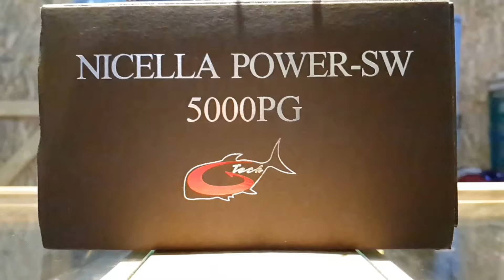G-TECH NICELLA POWER SW 5000PG full aluminium built saltwater spinning reel 27kg max drag